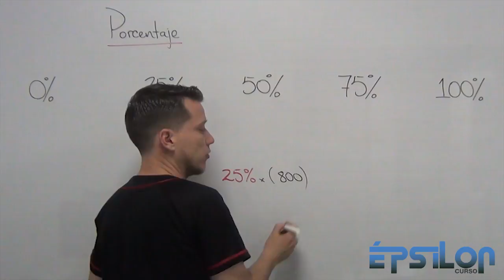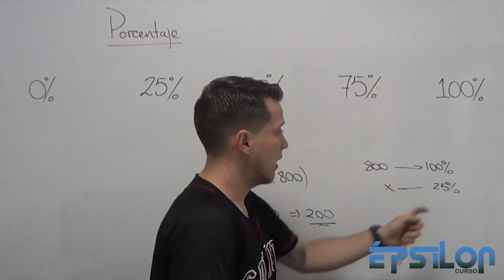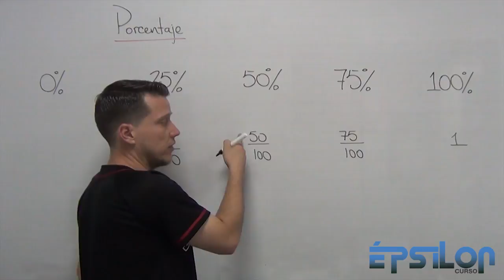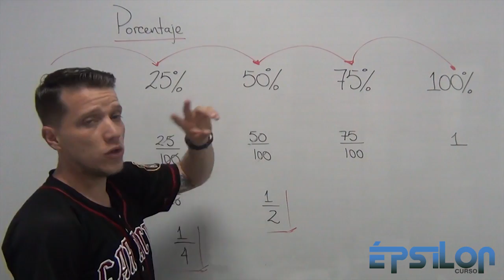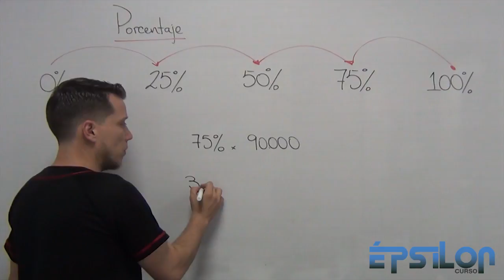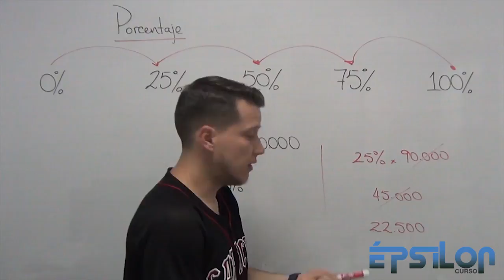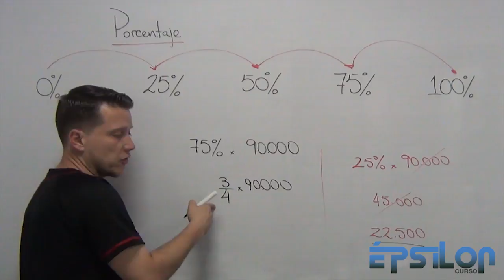💥 25% y 75% SIN CALCULADORA 💥